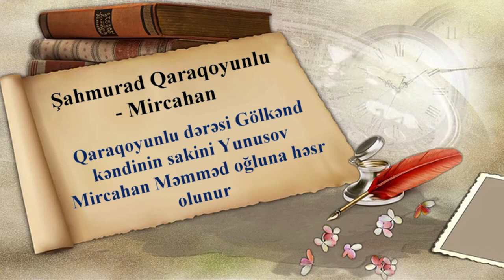Şahmurad Qaraqoyunlu - Mircahan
Qaraqoyunlu dərəsi Gölkənd kəndinin sakini Yunusov Mircahan Məmməd oğluna həsr olunur.